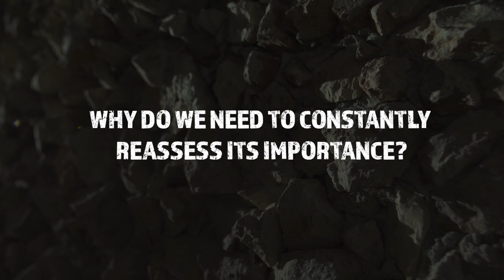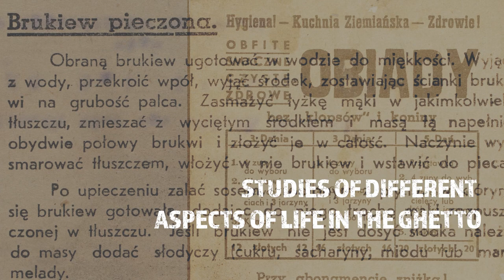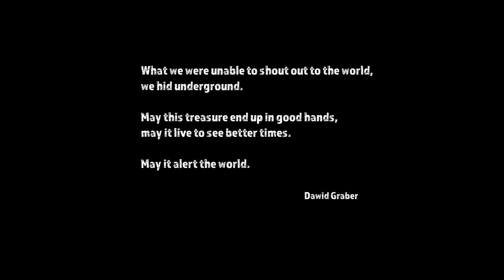An Introduction to the Ringelblum Archive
What is the Ringelblum Archive? How did it survive World War II? And why do we need to constantly reassess its importance? Here are the most important facts you need to know about one of the world’s greatest monuments to human resistance and heroism in the face of ultimate evil.